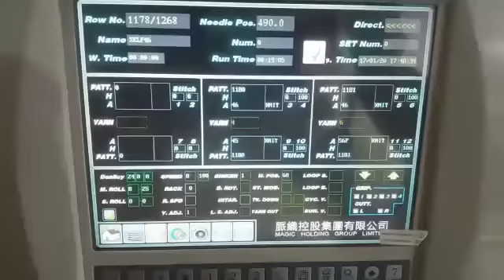Flat knitting machine of Ramana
Knitcing Gold 66" 3sys, 24 color Intarsia machine.

Ramana International Pvt. Ltd.
Specialists in: Imported knitting machines Circular, Flat, Cap, Scarf, Embroidery machines, Complete plant of Coral, Polar & Mink blankets.

Address-
B-VI, 186/1 St. No.6, Madhopuri, Ludhiana-141008